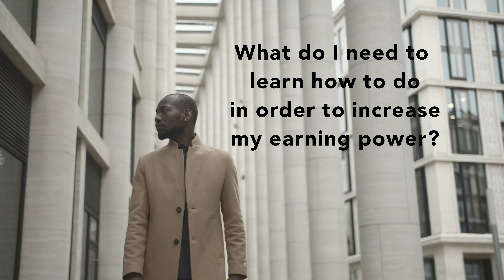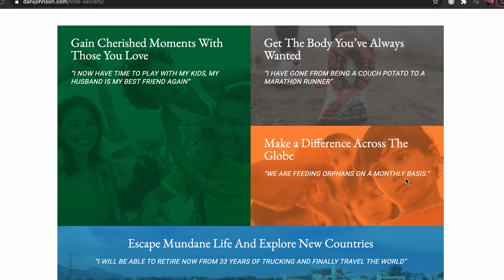Increase your Income w/o Sacrificing Fun, Health & Relationships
How to DESIGN YOUR LIFE - Increase your Income w/o Sacrificing Fun, Health & Relationships! (Part 3) Want to know how? These tools get you results so quickly, helps to reach your goals FASTER, helps you to INCREASE your income, get MORE done in LESS time, and have HARMONIOUS relationships and ADVENTURE in your life! Add me on Instagram: nathalie.c.lazo

For more personal growth and productivity tips, these principles shared in this video will change your life forever!
Watch this video to start living your life with purpose!

MY FAVORITE GEAR:
🎥  My YouTube Camera Gear:
Camera I use
Lense I use
Microphone I use
Tripod I use
Lights I use

📀 FAVORITE COURSES I RECOMMEND:
Time Secrets
Magnetic Influence
Gems Mastery
Prospect and Close Your Way To Millions
Conquering the Financial Kingdom
Grooming the Next Generation for Success (Home Study)
Presentation Success System
Instant Customer Goldmine
Profit Skills: Develop Unstoppable Career, Sales & Business Growth

📚 BEST BOOKS I RECOMMEND:
📘 First Steps To Wealth
📗 True Wealth Formula
📙 Codependent No More
📕 Spirit Driven Success

🎗 Give to a REAL cause today! WHEN YOU GIVE TO KING'S RANSOM, YOU BECOME AN ADVOCATE FOR THE POOR. 100% OF YOUR DONATION GOES DIRECTLY TO THE WORK YOU CHOOSE

GET YOUR TIME SECRETS WORKBOOK TODAY!
Time Secrets

WHO AM I:
I’m Nathalie, a YouTuber, educational mentor/teacher, traveler, singer, dancer, actor and business developer in the US. I make videos that explore the strategies and tools that help us live freer, happier, healthier and more productive lives.

GET IN TOUCH:
If you’d like to talk, I’d love to hear from you. I do my best to reply to things but there sadly aren't enough hours in the day to respond to everyone, please be patient with me 😭